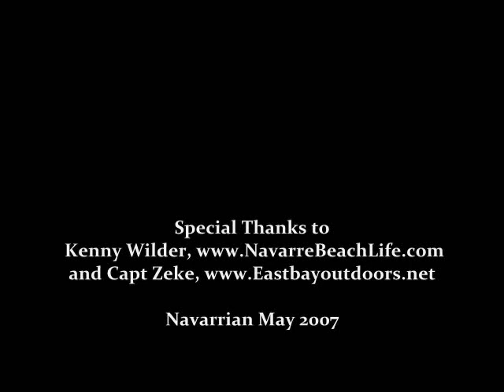The Osprey of Navarre Florida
A River trip to see the Osprey on the other side of Navarre Florida